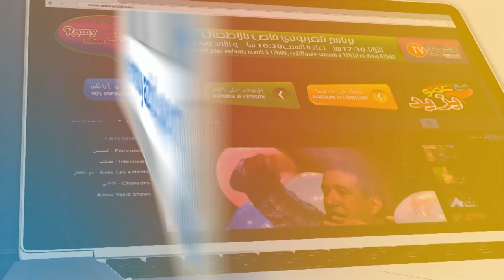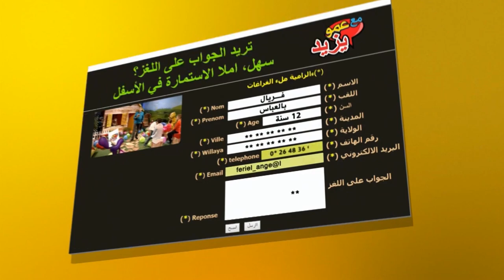"Maa Amou Yazid" EP 80 du 14-02-2017 الحلقة 80 -14-02 - اليوم العالمي لسرطان الاطفال "مع عمو يزيد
"Maa Amou Yazid" EP 80 du 14 février  2017
الحلقة 80 ليوم 14 فبراير2017 "مع عمو يزيد
خاصة باليوم العالمي لسرطان الاطفال